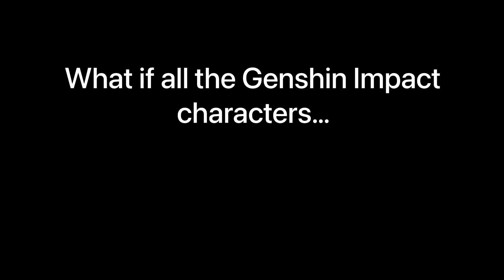What if all The Genshin Impact characters had a Race??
What if all the Genshin Impact characters had a race? I tried to answer this question. This video was supposed to be uploaded one week ago but had to delay it because of my other video. As usual don’t take this video too seriously because it’s all just for fun Lol

all music is from StreamBeats